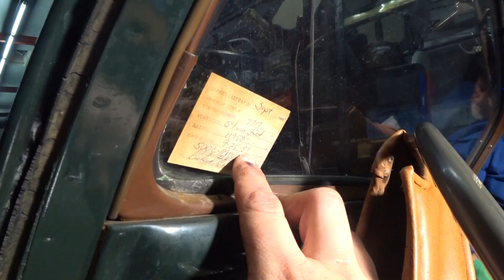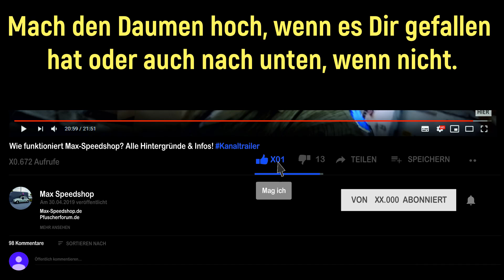Fiat Topolino Belvedere 1954: Innenraum entrosten und grundieren | Gurkiger Farbanstrich [BW MIPA]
Mein Vermieter Harald pinselt was das Zeug hält, mit dem Bundeswehr Flugzeuglack sollte der Innenraum Unterboden nie wieder rosten. Ich kann ihn bei seinem eigenen Projekt nur beraten und anleiten, denn meine eigenen Autowagen würden sonst zu kurz kommen und es stehen aktuell wichtige Reparaturen an.
Doch Harald hat alles im Griff und arbeitet sehr gewissenhaft an dem Oldtimer.